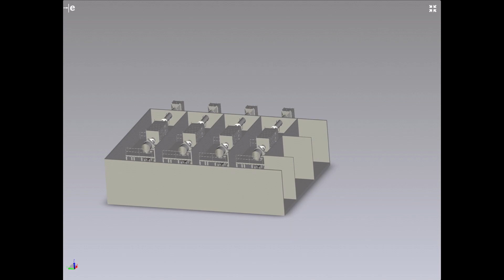OPS Emissions SCR System